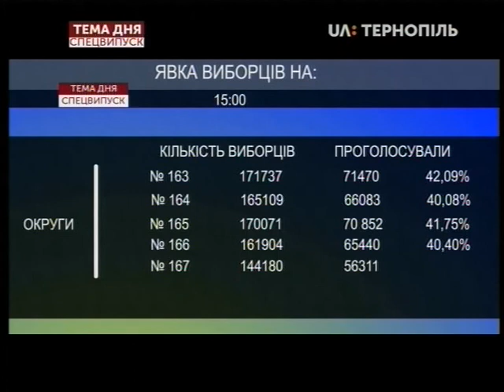Тема дня Спецвипуск: Вибори - 2019